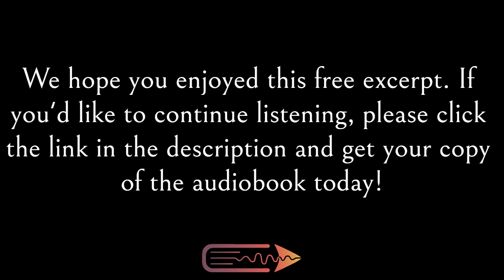Time Travel Science Fiction Audiobook | Shadow Storm (Quantum Touch Book 3) | Free Preview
A free excerpt from Michael R. Stern's audiobook, Shadow Storm (Quantum Touch Book 3), narrated by Scott Philip Hodnett and published by Next Chapter Audio.

GENRE: Time Travel Science Fiction

BOOK DESCRIPTION
When he opened a portal into the Oval Office, Fritz Russell agreed to help make the world a safer place. He saved hostages, prevented a nuclear war, and began a life of excitement and danger he never saw coming.

Now, a terrorist group has captured the President, and Fritz must turn to the portal as a weapon to save him. Soon, unrest escalates and Fritz becomes a target himself.

The portal may be the only way he can save the president and end the growing danger. But against a power that will stop at nothing to bring chaos to the world, can Fritz prevail?